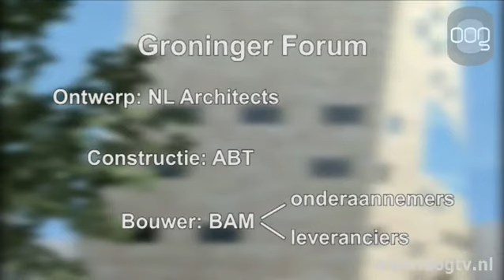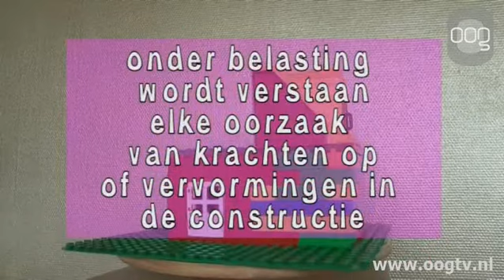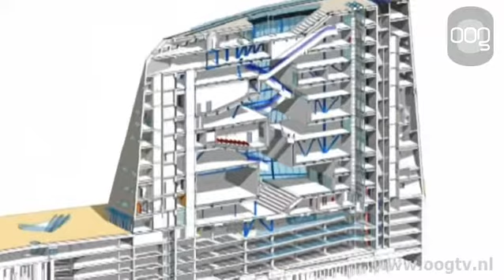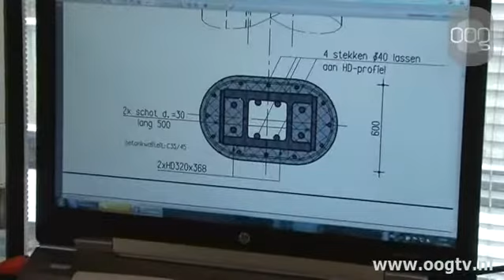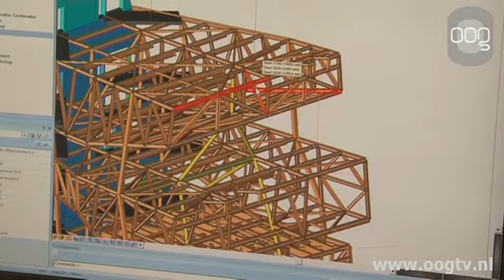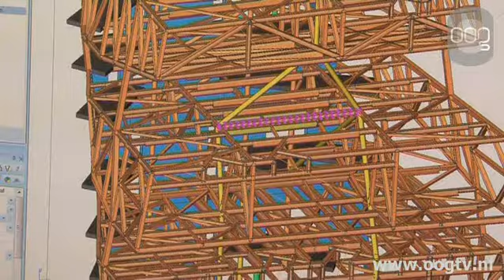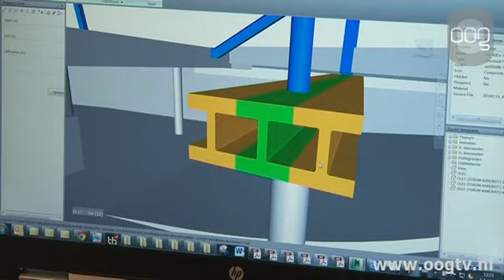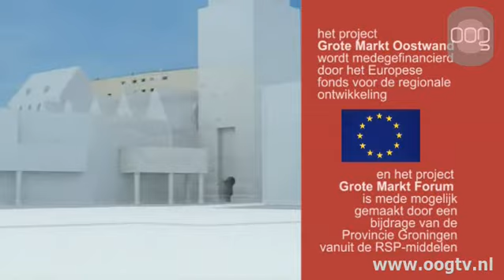Achter de Rooilijn 13-5-14: constructie Groninger Forum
In deze afl: een update van de werkzaamheden op het Forumterrein en de asbestverwijdering van Vindicat. En we bekijken de constructie van het Forumgebouw. Dit niet-alledaagse gebouw behoeft een bijzondere contstructie.